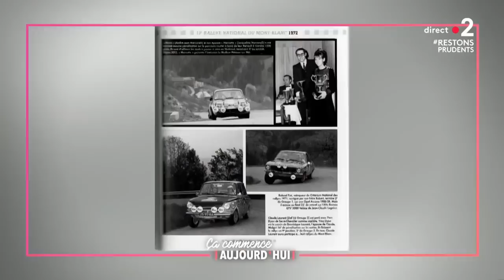Le succès n'a pas d'âge ! - Ça commence aujourd'hui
Qu’ils soient comédien, animatrice télé ou encore mannequin, ils ont tous un point commun : ils sont devenus populaires, pour certains même très populaires, à l’âge où bien d’autres prennent plutôt leur retraite !

« Le succès n’a pas d’âge ! » diffusée le 11/12/2020 à 13h55 sur France 2.